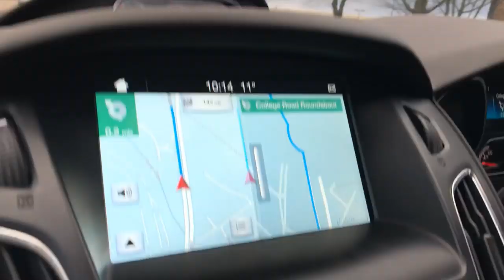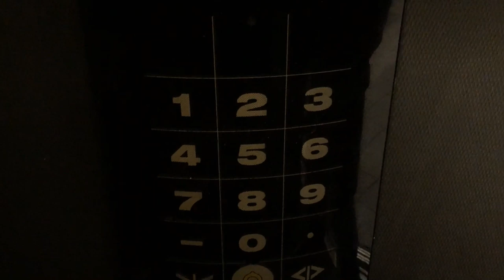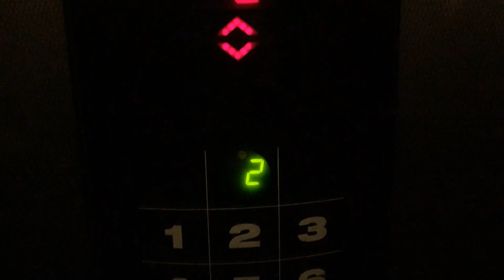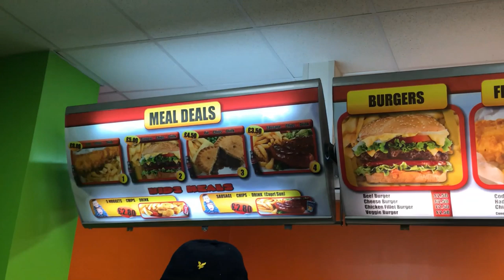Oxford United 1-3 Rotherham United Vlog - (2019/20)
End Result; Oxford United 1-3 Rotherham United

Scores; 0-1 Kyle Vassell
0-2 Kyle Vassell
0-3 Richard Wood
1-3 Marcus Browne